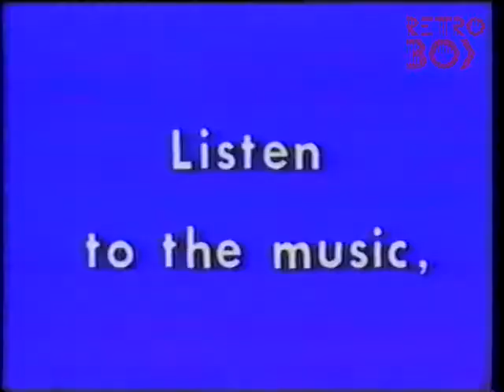Music Box - Episode 10 "Movement" (1982)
The classic kids music education series with the bossy, arrogant magical music box.  Starring the lovable Heather Conkie, this TVOntario produced series was shown as far as Australia well into the 90's.